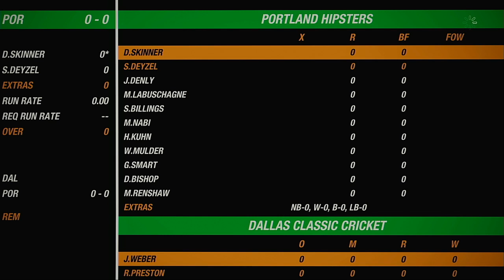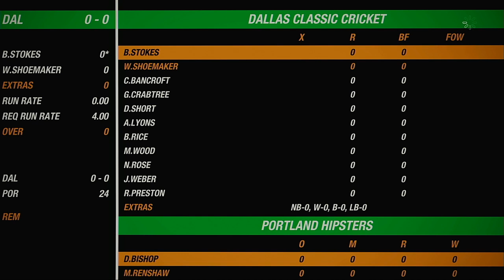NACO Spring 2020 Season Round 28 Dallas Classic Cricket VS Portland Hipsters